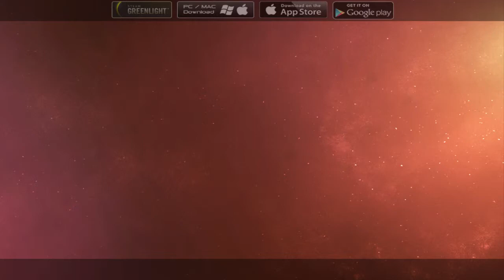Plaga - Solarmax 2 #05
Czy uwolniliśmy coś, z czym nie damy rady sobie poradzić?